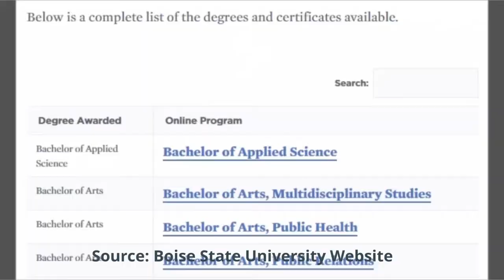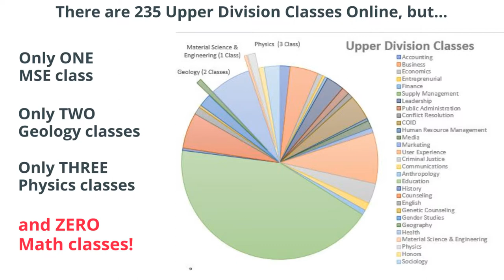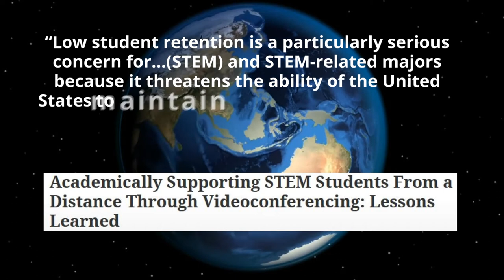Boise State Big Idea Proposal